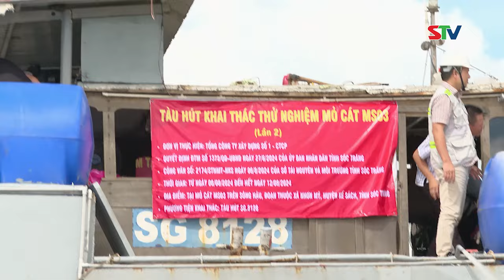STV - Lãnh đạo tỉnh Sóc Trăng khảo sát các mỏ Cát phục vụ Dự án đường bộ cao tốc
STV - Sáng ngày 7/8, Đoàn công tác của tỉnh Sóc Trăng do ông Lâm Văn Mẫn - Uỷ viên BCH Trung ương Đảng, Bí thư Tỉnh uỷ, Trưởng đoàn ĐBQH tỉnh Sóc Trăng làm Trưởng đoàn đã đến khảo sát các mỏ Cát trên địa bàn tỉnh phục vụ cho Dự án đường bộ cao tốc Châu Đốc - Cần Thơ - Sóc Trăng (giai đoạn 1).